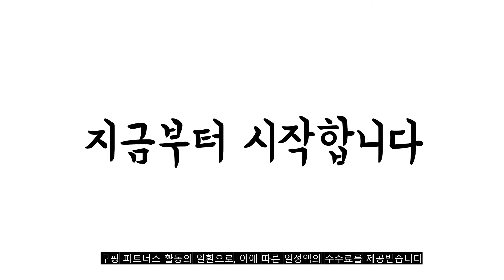괜찮닭의 추천 lg에어컨 상품 추천순위 top10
❤️❤️❤️괜찮닭의 추천 lg에어컨 상품❤️❤️❤️

1위. LG전자 휘센 아이스 쿨파워 에어컨 FQ17VAKWC1 스탠드형 방문설치 [1,377,000원]

2위. #[LG전자/FQ18VBKWA2] 21년형 멀티형에어컨(일반배관) 58.5+22.8 칸 청정 전국무료배송/기본설치무료(물류재고한정)(2주이상소요), FQ18VBKWT2-SQ07BBJWBJ(한국) 출고   [1,910,000원]

3위. #2022 신제품 LG휘센 인버터 벽걸이에어컨 SQ06BCAWBS 18.7m2/6 실외기포함 가정용 원룸용 고시원, SQ06BCAWBS/18.7m2/6/5등급   [414,250원]

4위. #[LG전자/FQ18VBKWA1] 21년형 스탠드에어컨 18형(일반배관) 칸 빅토리 청정 전국무료배송/기본설치무료(물류재고한정), 재고소진 시 FQ18VBKWT*(실외기국내생산) 대체   [1,500,000원]

5위. 최신형 LG 휘센 인버터 스탠드에어컨 FQ18VBKWU1 18평 실외기포함 거실용 가정용 수도권배송, FQ18VBKWU1/18평/4등급 [1,420,000원]

6위. #[LG전자/FQ18HBDWB2] 21년형 멀티형에어컨 18+7형(일반배관) 듀얼H 전국무료배송/기본설치무료(물류재고한정), 재고소진 시 FQ18HBDWN2(22년 신형) 대체   [2,110,000원]

7위. 서울경기 기본설치포함 LG 휘센 스탠드에어컨 FQ17VBKWC1 [1,299,800원]

8위. LG전자 휘센 아이스 쿨파워 에어컨 FQ17VAKWC2 멀티형 방문설치 [1,425,250원]

9위. #[LG전자/FQ18VBKWT2] 멀티형에어컨 18+7형(일반배관) 칸 빅토리 청정 전국무료배송/기본설치무료(물류재고한정)(2주이상소요), 벽걸이SQ07BBJWBJ(국내생산) 출고   [1,910,000원]

10위. 서울/경기 LG 휘센 스탠드 냉방 인버터 가성비 에어컨 FQ17VAWWC1 실외기포함, 일반배관형 [1,380,000원]